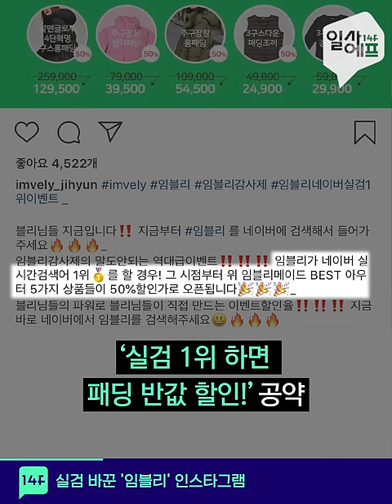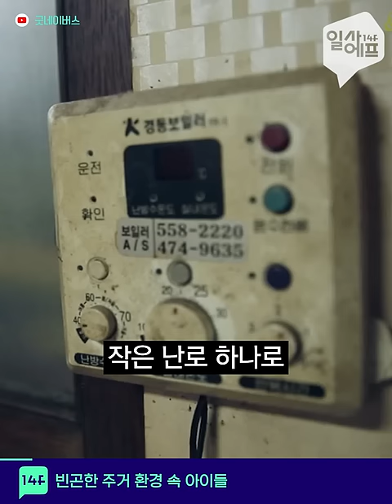매출 115억 터뜨린 '임블리' 네이버 실검 효과 / 14F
'임블리'의 마케팅으로 1시간 만에 바뀐 네이버 실검!?